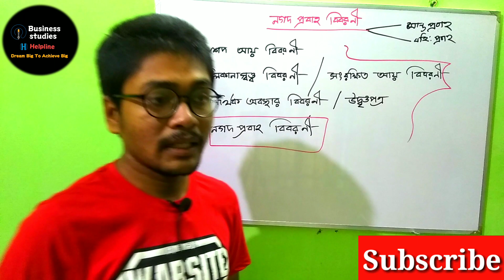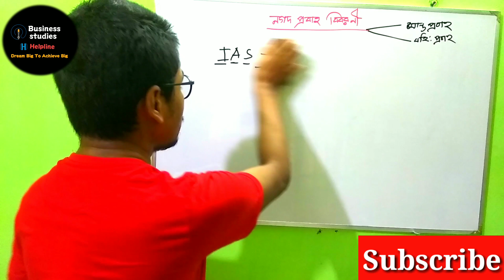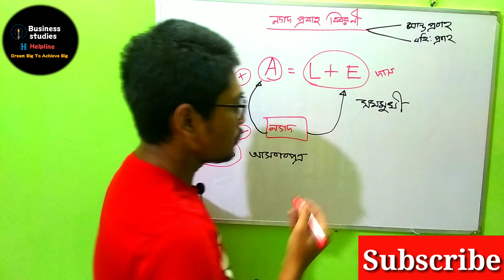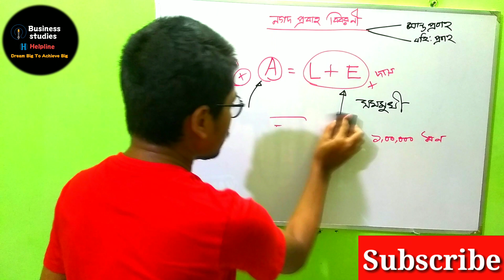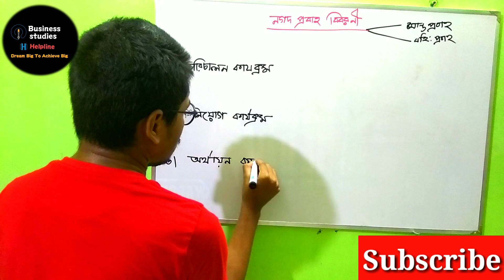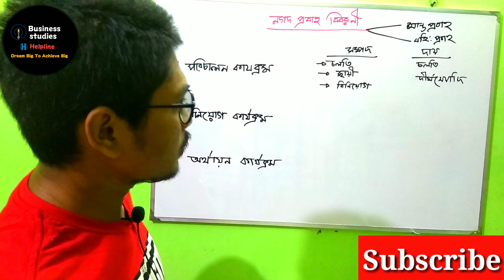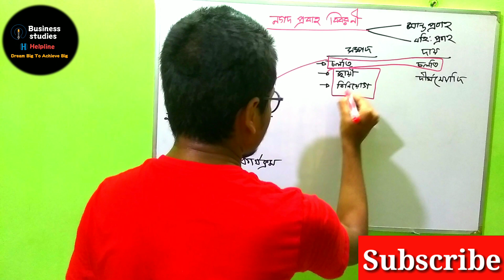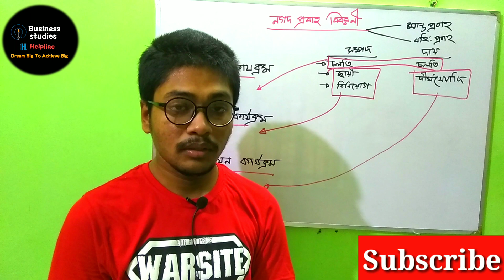নগদ প্রবাহ বিবরণী এক সূত্রে - Cash flow statement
হিসাববিজ্ঞান ২য় পত্র এবং ফিন্যান্স ১ম পত্র উভয় বিষয়ের গুরুত্বপূর্ণ টপিক নগদ প্রবাহ বিবরণী।

নগদ প্রবাহ বিবরণী প্রধান বিষয় A=L+OE এই হিসাব সমীকরণ এর মাধ্যমে খুব সহজে মনে রাখা সম্ভব।

Shuvo chandra das
Department Of Banking and Insurance
University of Dhaka (BBA)
Notre Dame College (HSC)